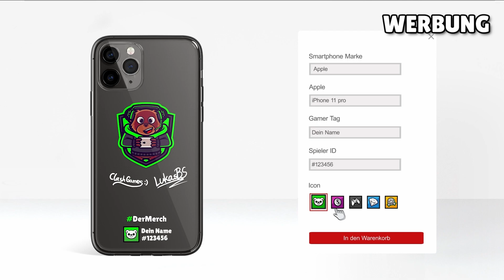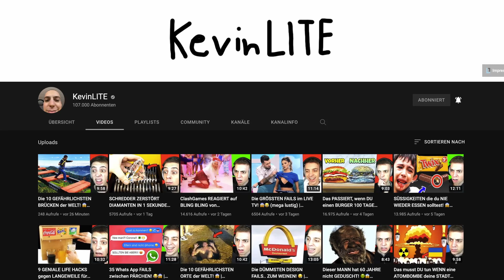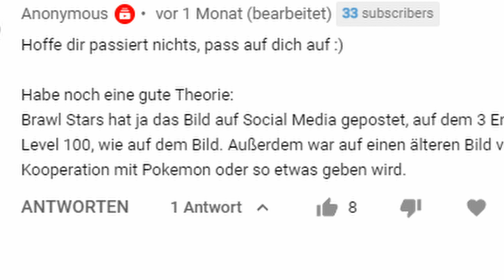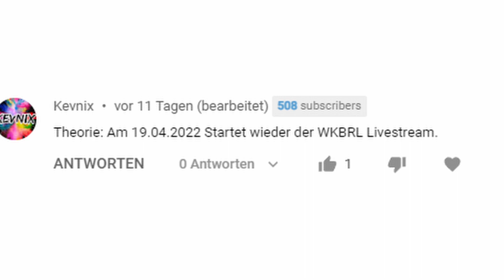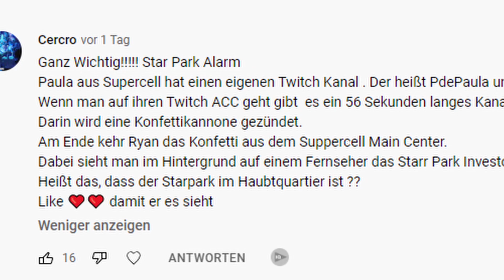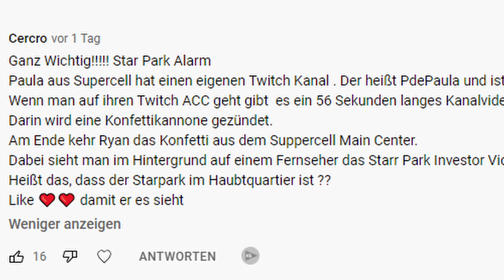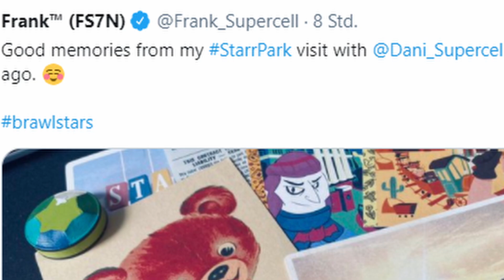HIER werden BRAWL STARS MITARBEITER vom STARR PARK GEFANGEN GEHALTEN! 😳 *GEFAHR*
🎁🐻DerMerch Handyhülle (ab 16.04 14 Uhr)